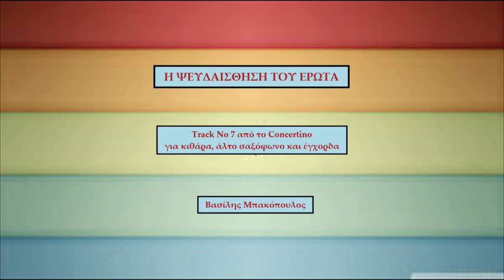Η ψευδαίσθηση του έρωτα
Ένα ερωτικό τραγούδι
παιγμένο από μια κλασική κιθάρα
ένα άλτο σαξόφωνο και
ορχήστρα εγχόρδων